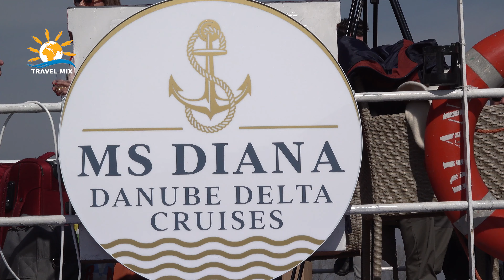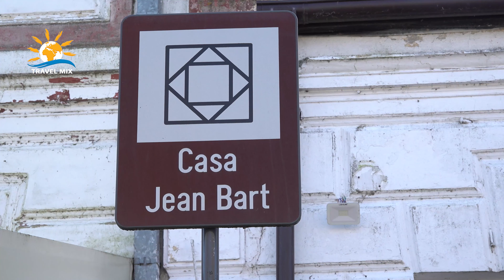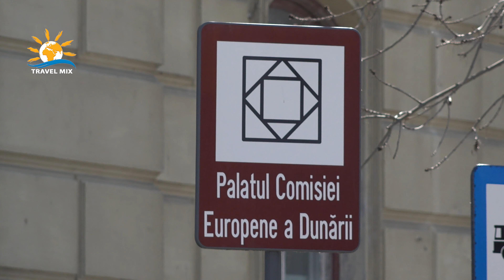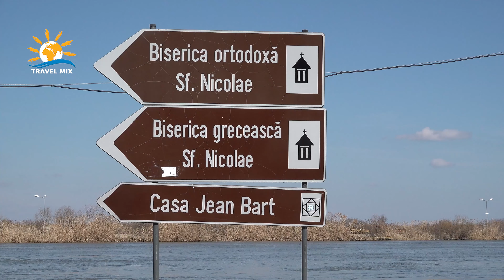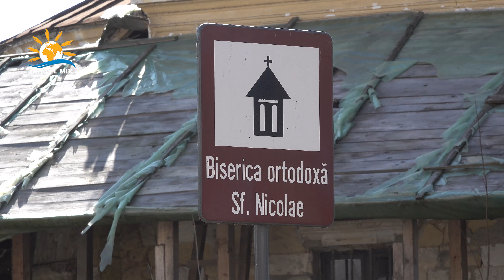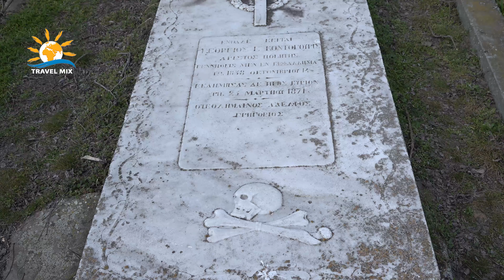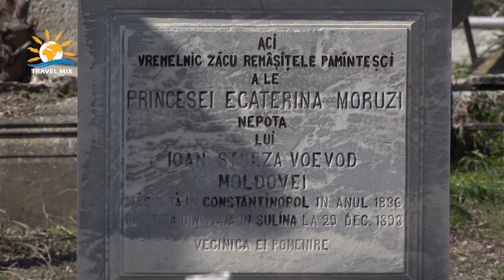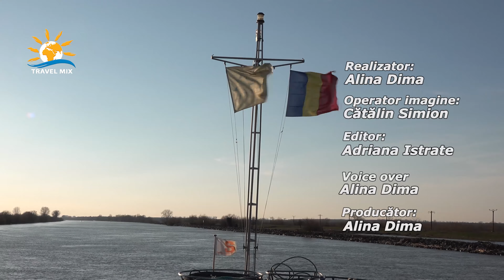Croazieră în Delta Dunării